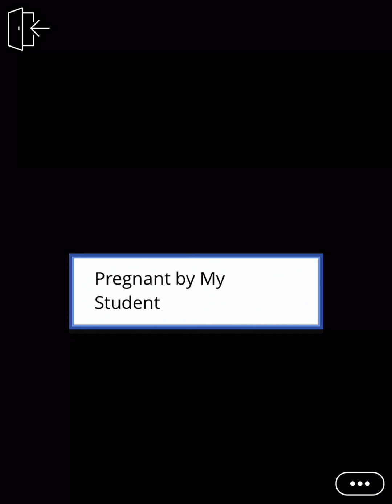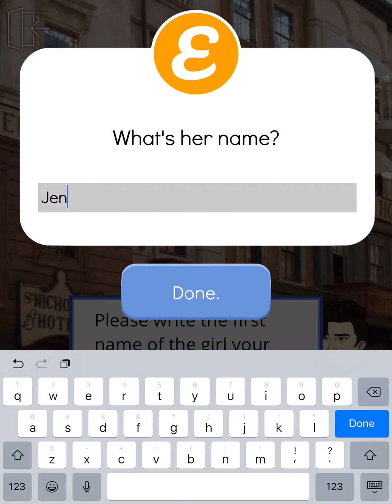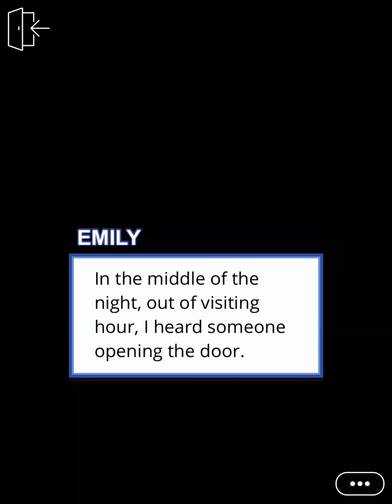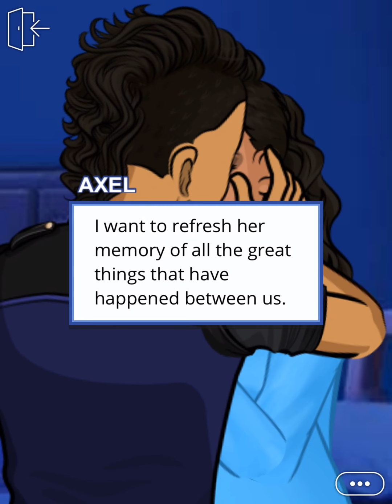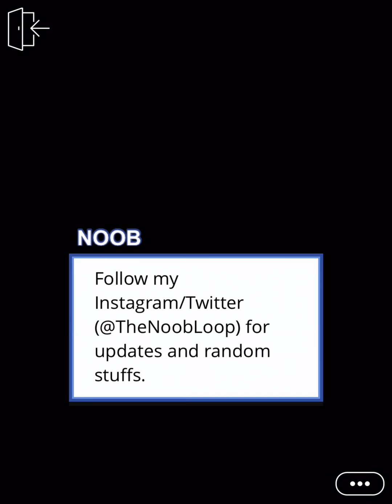Episode - Choose Your Story – Pregnant By My Student: Episode 26: Family Feud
Pregnant By My Student Episode 26
You had sex with a bad boy who has a dark secret. Will you leave him for a hot billionaire crush? *CUSTOMIZE CHARACTERS*
Credit: Noob Loop Author’s IG: @thenoobloop
Add me on Instagram @photographyequalspassion